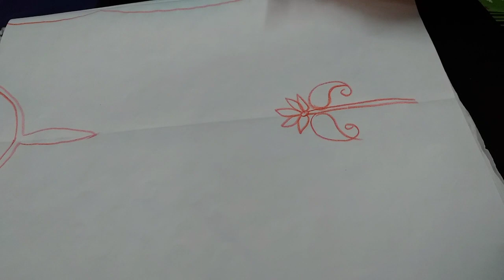Latest kameez design drawing/লেটেস্ট কামিজের ডিজাইন ড্রইং/Nasima Handicraft design